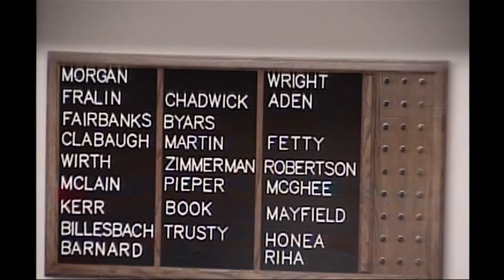City Council Meeting - March 1, 2021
The Beatrice City Council met on March 1, 2021. Service awards were given to City employees and Chief Lang gave the Police Department's annual report.